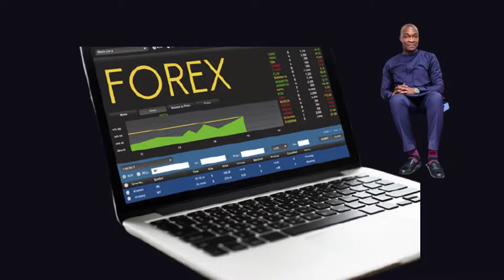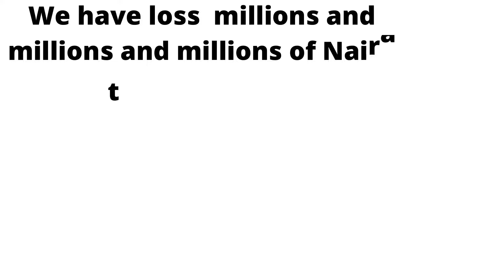What Apostle Joshua Selman said about forex trading must watch!!!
Hello Guys, I love it when a pastor want the best for everyone, is not all about praying only but you have to give time to  learn what you don't know, Forex trading is known in different country but many people still don't know it, brethren information is very powerful, Apostle Joshua Selman said he was sleeping and God woke him up, 'son'  learn forex .Note: you can be praying and remain poor, For it is written I will bless the works of your hand.
Brethren, pray and work. learn what you don't know.

forex,selman,howto,money,2020,apostlejoshuaselman,kononia